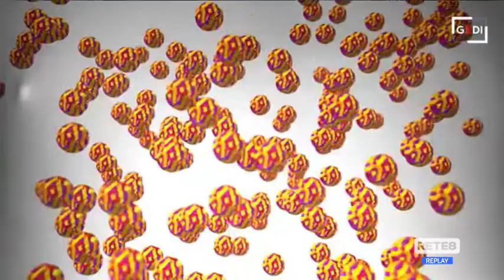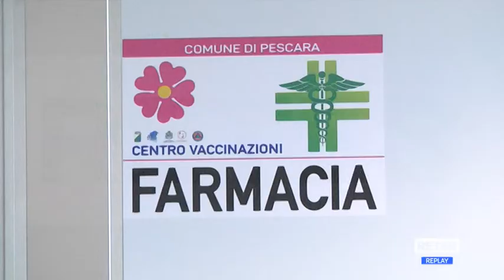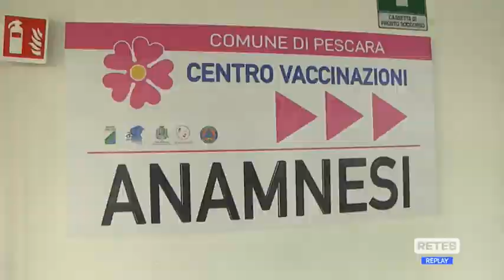Covid: verso un vaccino contro tutte le varianti